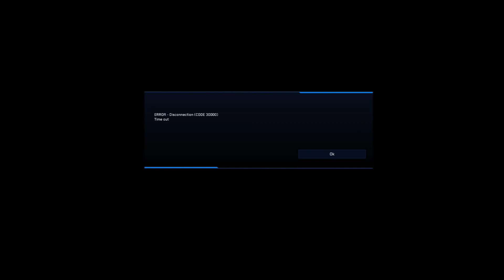Star Citizen Gameplay 55 | Alpha 2.4.1 | Socialising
Star Citizen is an upcoming space sim video game for Microsoft Windows and Linux. Star Citizen will consist of two main components: first-person space combat, mining, exploration and trading with first-person shooter elements in a massively multiplayer persistent universe and customizable private servers, and a branching single-player and drop-in co-operative multiplayer campaign titled Squadron 42. The game is built on a modified CryEngine and will feature Oculus Rift support.